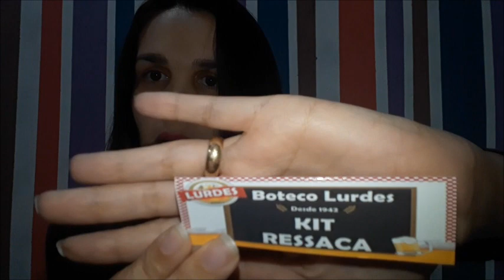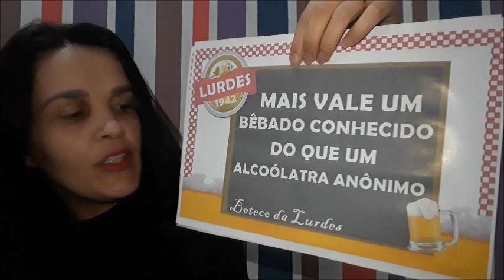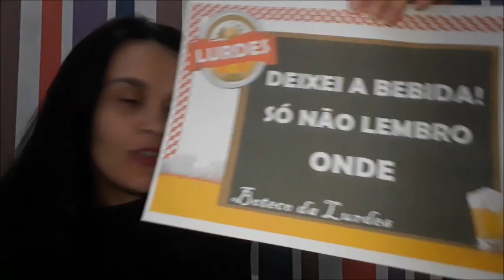PREPARATIVOS DE FESTA - TEMA BOTECO - PERSONALIZADOS PRONTOS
Olá Pessoal!
Tudo bem?

No vídeo de hoje, mostro os personalizados prontos!

Se quiserem conferir as fotinhos da festa.

Beijão e até a próxima

Débora Brandão